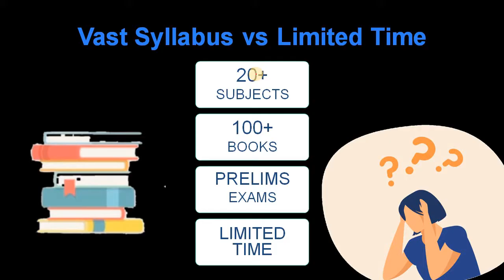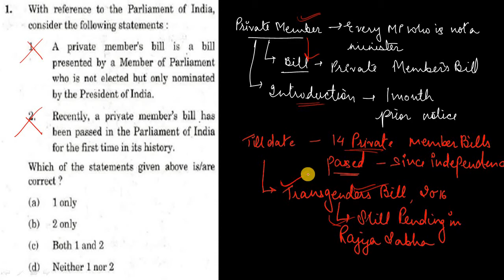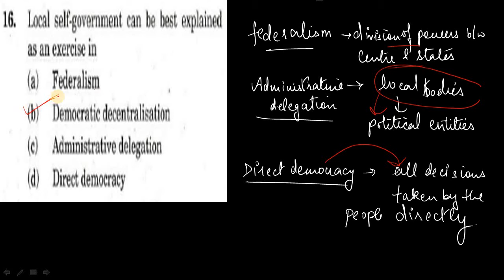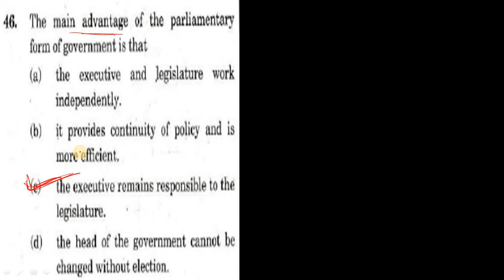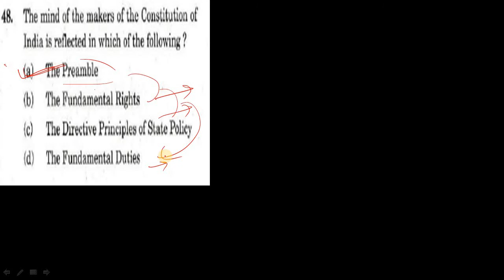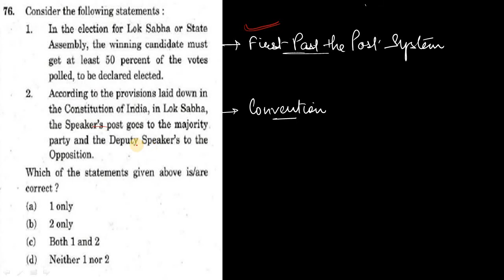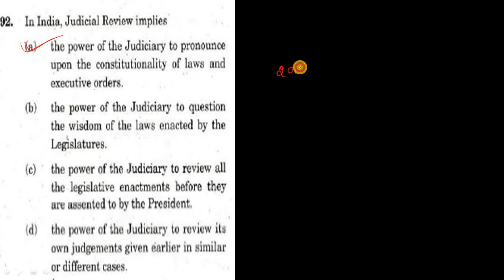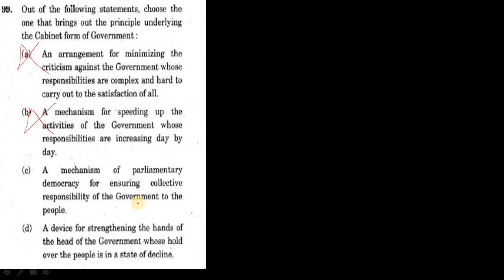2017 : Indian Polity : Previous Year's Questions Analysis | UPSC CSE | Arpita Pal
Ultimate GS Batches (Bilingual) for UPSC CSE aspirants starting from 21st December, Get your subscription now, and get 10% instant discount by using code: Sharma20

Ultimate GS 6-months Batch Course for UPSC CSE Prelims 2021

Ultimate GS 1-Year Batch Course for UPSC CSE Prelims 2022

Ultimate GS 2-Years Batch Course for UPSC CSE Prelims 2023

Top Unacademy Educators will cover the important concepts for UPSC CSE Prelims and this course would be helpful for aspirants preparing for UPSC CSE Exams. UPSC CSE aspirants at any stage of their preparation will be benefited from this course. The course will be covered in Hindi and the notes will be provided in English.

1. Learn from your favourite teachers | अपने पसंदीदा शिक्षक से सीखें
2. Dedicated doubt sessions | समर्पित समाशोधन सत्र
3. One Subscription, Unlimited Access | एक सदस्यता, असीमित एक्सेस
4. Real-time interaction with Teachers | शिक्षकों के साथ वास्तविक समय पर बातचीत
5. Unlimited Test Series and PDF Notes | असीमित टेस्ट सीरीज़ और पीडीएफ नोट्स
6. Full syllabus coverage | पूर्ण पाठ्यक्रम कवरेज
7. Download the videos & watch offline | वीडियो डाउनलोड करें और ऑफ़लाइन देखें |